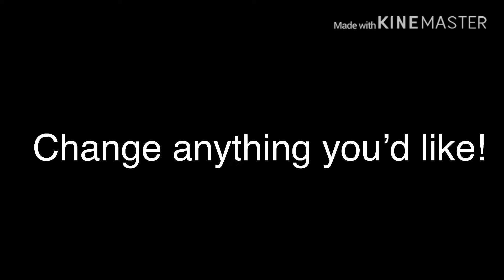KyootNiaNewOc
My phone didn’t let me edit it till now so sorry. 😅

And change anything at all!